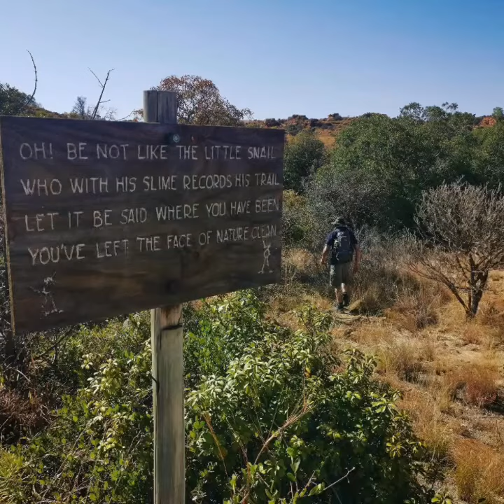Tonquani Cederberg kloof Mountain Sanctuary Park | Adventure hike South Africa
Tonquani gorge day hike

Probably the most beautiful kloof in the Magaliesberg Mountains, Tonquani is the picture of what most people would class as the perfect water feature that they would love to adorn their house except that this one goes on for Kilometre after Kilometre. Stunning tree fern lined pools of crystal clear water interspersed with giant rocks go to make this walk an unforgettable experience.

Note - This is a wet hike , you will be totally submerged and need to know how to swim as there is a 6M jump into the rock pool that is compulsory.

Distance from jhb +-100km, PTA +- 107km